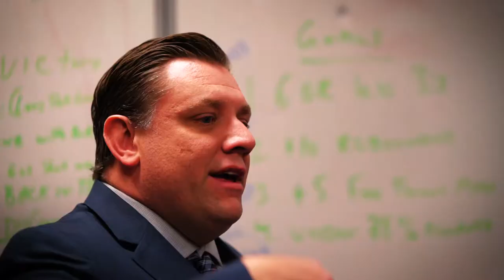SUU vs Idaho State - Men's Basketball Recap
Recap from SUU's win against Idaho State on February 9th, 2019.